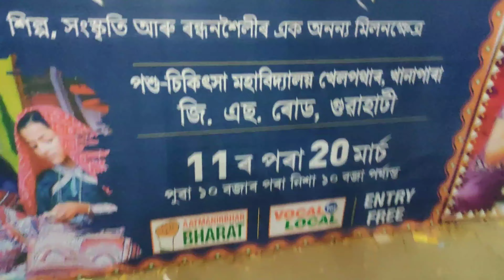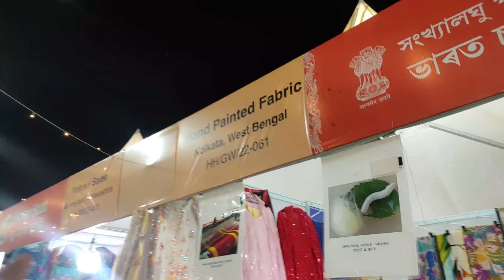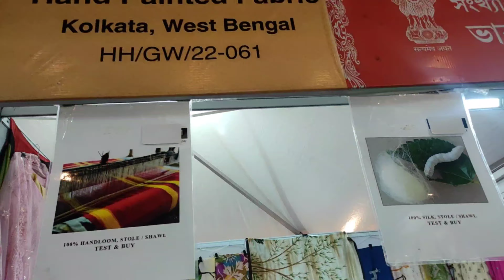Hunar Hatt Mela 2022. Mahalaxmi iyer! Guwahati Khanapara!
Bollywood singer Mahalaxmi iyer.
Hunar hatt mela 2022 guwahati khanapara.assam,
ajab dasata hai ye
jai ho
baho me sale aao
dum maro dum
@mahalaxmi iyer